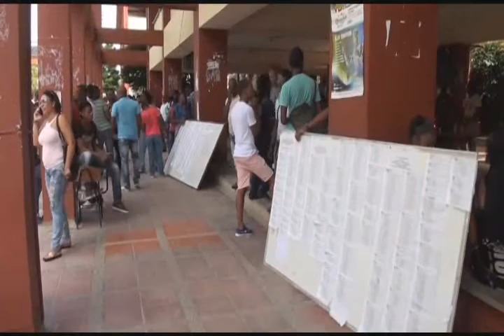RTV NOTICIAS DEL CHOCO, EMISIÓN DEL 14 DE FEBRERO DE 2016.